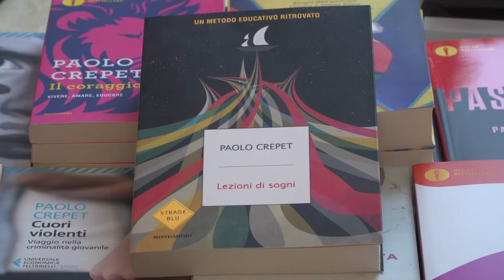Incontri con l'autore e con il vino 30.06.2022: Paolo Crepet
L'Associazione Culturale Lignano Nel Terzo Millennio propone ogni estate alle 18.30 gli incontri letterari al PalaPineta nel Parco del Mare, proprio nel cuore di Lignano Pineta.
Al termine della presentazione del libro è prevista l'illustrazione da parte di un esperto di un tipo di vino prodotto nella nostra regione, segue la degustazione.

Siamo nel pieno di quella che papa Francesco ha definito una catastrofe educativa: molti adulti si sentono sperduti, impreparati, quasi impotenti di fronte alle nuove generazioni e i giovani si trovano senza punti di riferimento sicuri. In un mondo che cambia con rapidità, è più che mai necessario ripensare il difficile compito di educare.
Ripercorrendo quanto scritto negli ultimi trent’anni, mescolando ricordi personali e pubbliche riflessioni, il famoso psichiatra e sociologo offre il frutto della sua lunga esperienza, delineando quello che in molti hanno definito «il metodo Crepet». Un lungo viaggio, che pone al centro il bisogno di ripensare la genitorialità, la scuola, il rapporto tra le generazioni, il futuro.
Le pagine di Lezioni di sogni vogliono essere spunti, provocazioni, richiami, un’occasione per riflettere sul futuro delle giovani generazioni. Che cos’è il talento e come supportarlo? Come gestire il rapporto con la tecnologia e i social media? Come educare alla gentilezza, al rispetto, alla complessità? Sono solo alcuni degli interrogativi a cui nessuno può sottrarsi, perché «i bambini ci guardano e imparano da noi bellezze e viltà».

Il vino in abbinamento sarà il Friulano Superiore dell’Azienda Vinicola Le Due Torri di Corno di Rosazzo. Dal colore giallo dorato con riflessi verdi, al naso è tipicamente varietale, con accenti verdi di mela e sambuco che sfumano piacevolmente nella mandorla. In bocca è complesso e avvolgente e il finale è persistente. Questo Friulano Superiore si distingue per la resa ettaro ridotta che grazie al suolo tipico ghiaioso conferisce una spiccata mineralità e sapidità unite a note di Anice e Sambuco tipiche del Friulano biotipo verde, molto floreale.